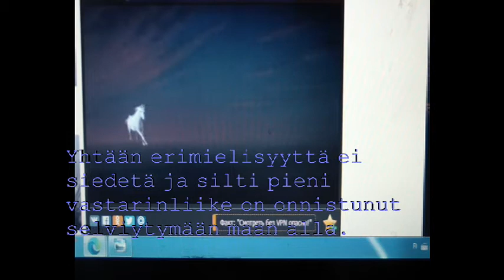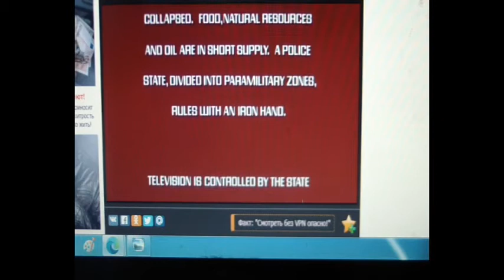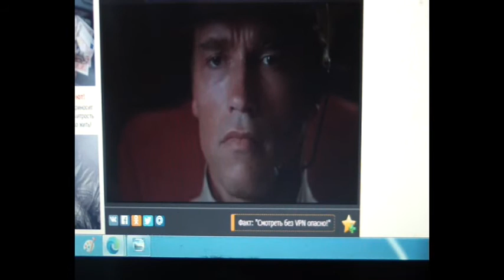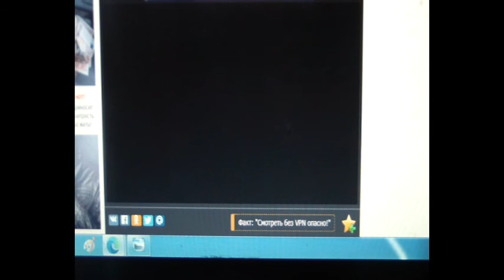Kaija Koo - Kuka keksi rakkauden (Finland) Official Video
The Running Man (Finnish) & Juokse tai kuole (Suomi)

Surujen sillalta näin
Tummien aaltojen uivan merelle päin
Ne ikäväni pintaan sai
Ja lokit kirkui ne karanneet on Hitchcockin linnuista kai
Kaipuuni nousee siivilleen
Kuka keksi rakkauden

Nähdä surujen sillalta sain
Kaupungin katolla tähtiä tuhansittain
Yksi lähti ja laskeutui
Se lensi halki taivaan ja radaltaan harhautui
Sille esitin kysymyksen
Kuka keksi rakkauden

Yle Musiikkivideo (1993)
Finnish Movie